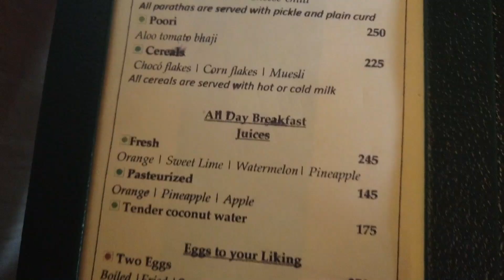Best SPA Resort Near Kolkata | Discounted Price ( 70% Less ) For Massage And Spa | Summer Offer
An idyllic, exclusive oasis to rekindle your deepest passion
Vedic Village Spa Resort ensures that the promise of luxury is upheld while the planet is protected with sensitivity. The hotel operations are conducted in a manner to have a positive impact on the planet and the community while delivering authentic indigenous experiences.

RESORT
Shikharpur, P.O - Bagu - Rajarhat - Kolkata - 700135 Landmark - Lauhati